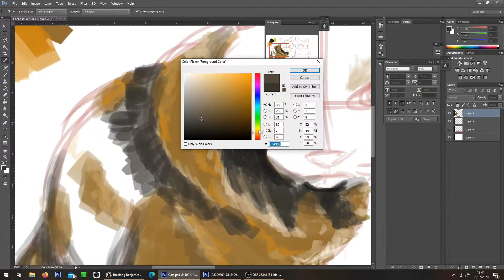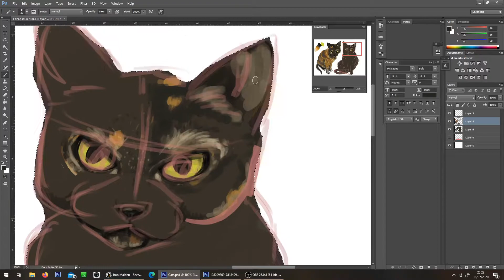Tortoise-shell Cats Digital Painting // Process // Speed-Paint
Another Digital Painting, this one took me around 1hr 45mins to complete!

/// Critique not required! ///
Programs used:-
- Photoshop CS6 (Painting)
- Filmora9 (Video Editor)
- OBS Studio (Screen Capture)

Music from Filmora9
Reference Image from Pixabay.com